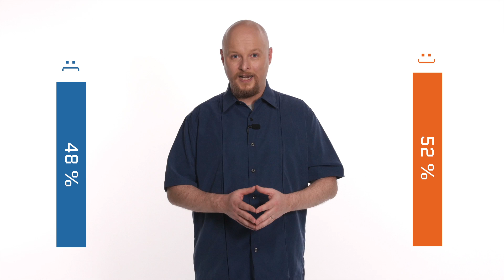Will Robots Take Our Jobs?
Thanks to automation and robotics technology, we’ve already replaced a great deal of human labor with faster and cheaper alternatives. And the trend is only accelerating. So is YOUR job at risk? An increase in robotics could mean the creation of new jobs, but will it be enough to outweigh those we eliminate?

What do you think we need to do to prepare for the age of accelerated automation?